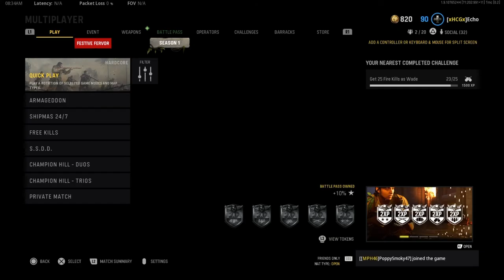I KNEW IT!!!